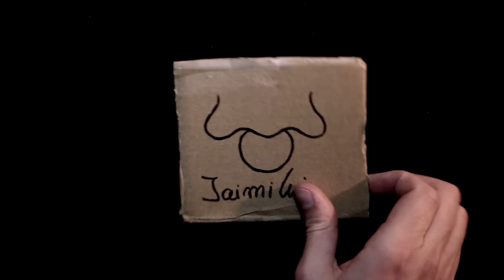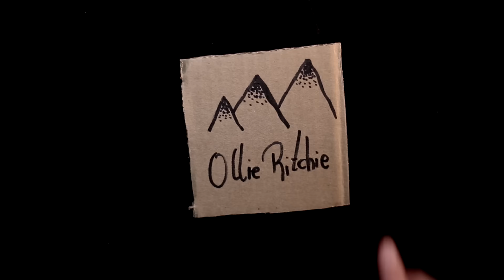10 canales que deberías conocer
¡Hey hey hey! Estos son 10 canales que deberías conocer, porque sí, porque son muy top y se merecen un buen empujón. Así que ya sabéis, decidles que vais de mi parte, que os tratarán muy bien.

Como os digo al final del vídeo, la recomendación número 10 corre de vuestra cuenta. Quiero que me exploten los comentarios de tanta gente recomendando canales guays, de hecho me encantaría crear "debate" ahí abajo y que entre todos podamos conocer gente mu maja, así que ya sabéis. Os dejo los links de esta gente sexy:

Aquí no vais a encontrar canales conocidos, ni típicos. De hecho, el único criterio que he seguido es que ninguno de ellos tuviese más de 10.000 suscriptores, y así es. Hay gente que tiene 700, 70, o incluso 9.000, pero todos son una maravilla.

También me interesa saber: ¿Os gustan este tipo de vídeos? Me he quedado con ganas de incluir a mucha más gente pero me he tenido que frenar. ¿Os apetece una versión 2.0 de este mismo vídeo de aquí a unos meses?

Recuerda que todos y cada uno de nosotros tenemos el poder de convertir lo común en especial, no lo desaproveches.

Si estás leyendo este mensaje quiero que sepas que me caes extremadamente bien porque eres un ser humano, animal, forma de vida inteligente procedente de otro planeta... etc, que se lee las descripciones, y por eso te mereces mi amor incondicional.